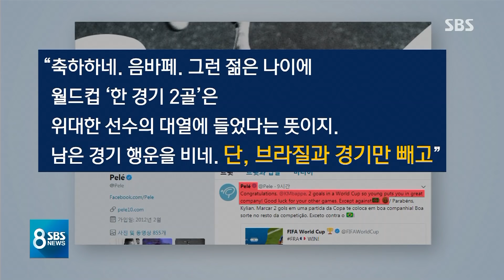메시 집에 보낸 '제2의 펠레'…19살 음바페 시대 활짝! / SBS / 2018 러시아 월드컵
러시아월드컵에서 프랑스가 메시의 아르헨티나를 꺾고 8강에 올랐습니다. 19살 음바페가 60년 전 축구황제 펠레를 연상하게 하는 놀라운 활약을 펼치며 자신의 시대를 활짝 열었습니다.

서대원 기자입니다.